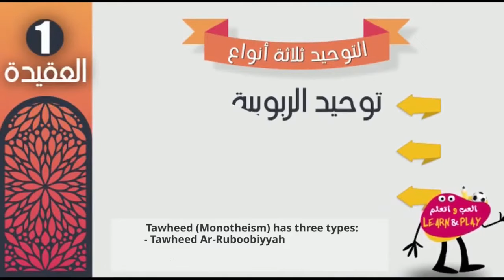🇺🇸 The 3 types of Tawheed